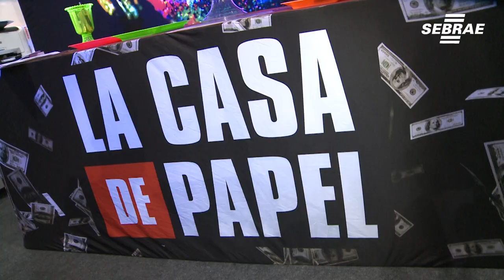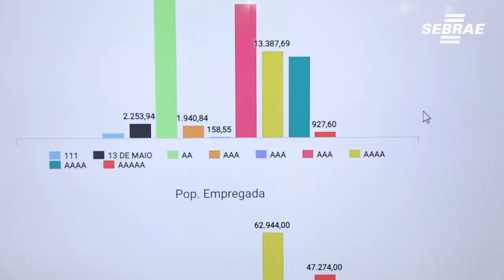Franquias de baixo custa são porta de entrada para quem deseja empreender